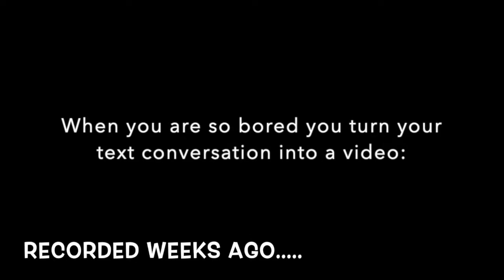Raven Online Lockdown Folk Club No9 MedRes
Welcome to number 9.

Number 9 I hear you say? My goodness how did we get here. This week is packed with artists from across the country as well as some familiar faces to the club. Strap in me hearties, yo ho. over to Nicko...